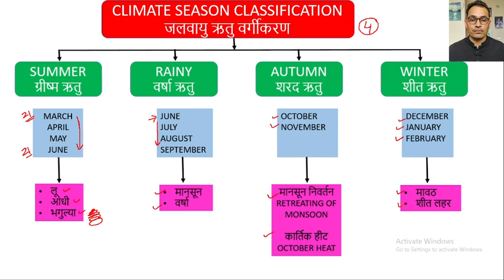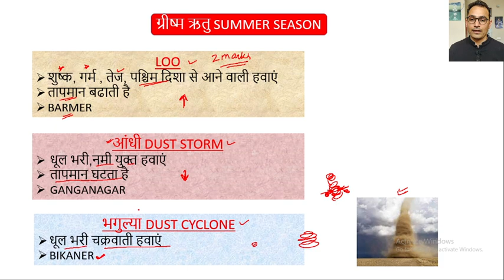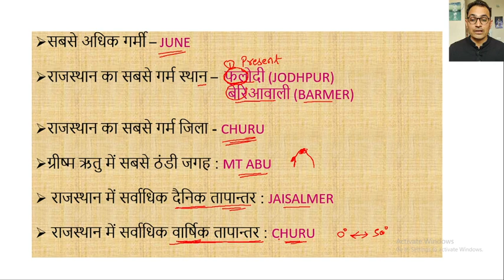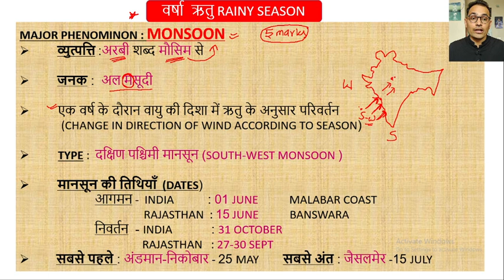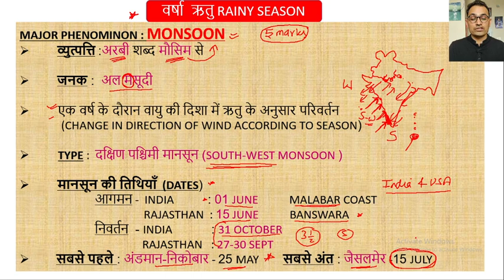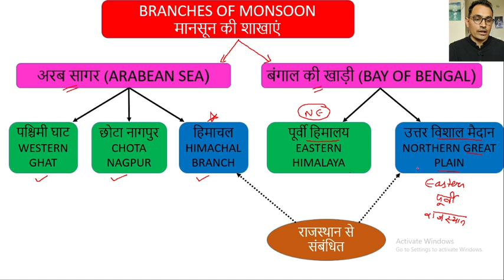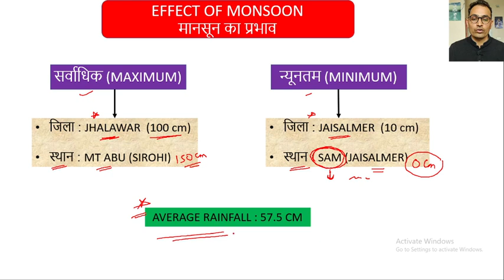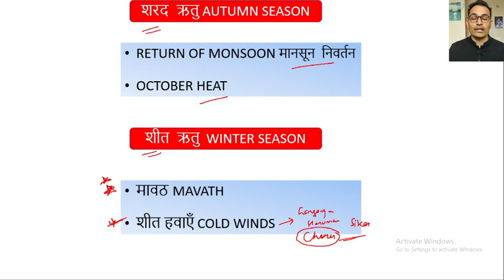LECTURE 16 # राजस्थान जलवायु : ऋतु वर्गीकरण # SEASONAL CLASSIFICATION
RAJASTHAN GEOGRAPHY FULL COURSE IN BOTH HINDI AND ENGLISH MEDIUM.
ALL RAJASTHAN COMPETITIVE EXAMS